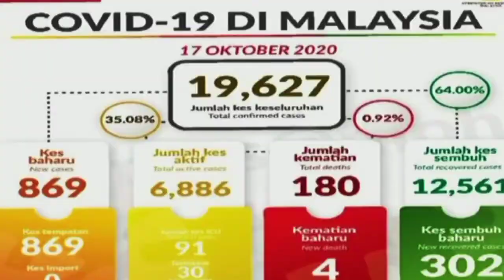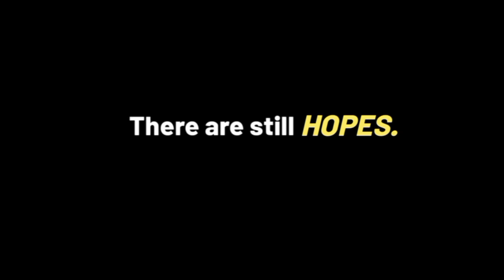Student Hub 1 | LeapED Global Learning Programme | 5th March 2022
Last Saturday, several students have had represented our school in the Student Hub Global Learning Programme session 1 2022 by LeapED.

This video is about how the pandemic has impacted the student's learning.

Enjoy their presentation video!